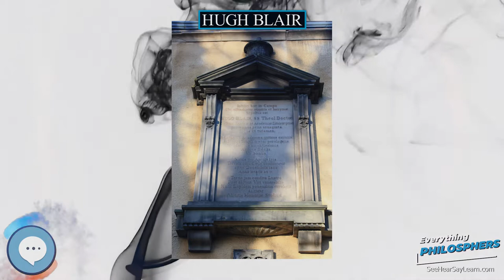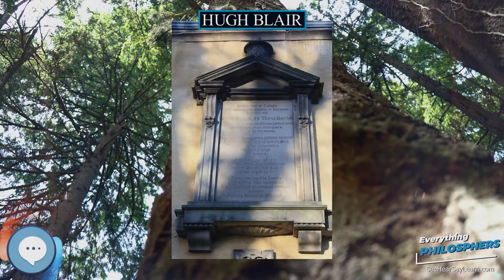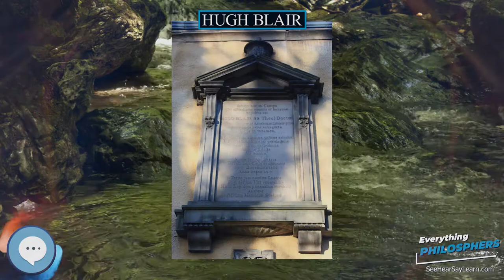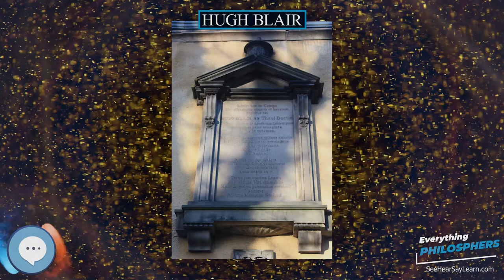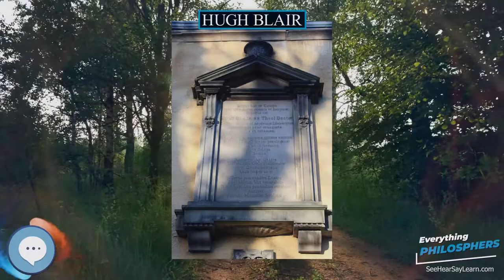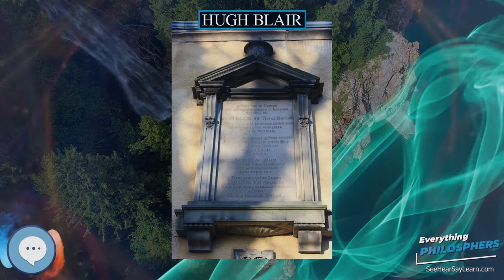Hugh Blair 👩‍🏫📜 Everything Philosophers 🧠👨🏿‍🏫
Books on Philosphy
Philosophy Books for Kids
Explore the world with this Digital Microscope
Explore the sky with this Telescope

Hugh Blair FRSE (7 April 1718 – 27 December 1800) was a Scottish minister of religion, author and rhetorician, considered one of the first great theorists of written discourse.